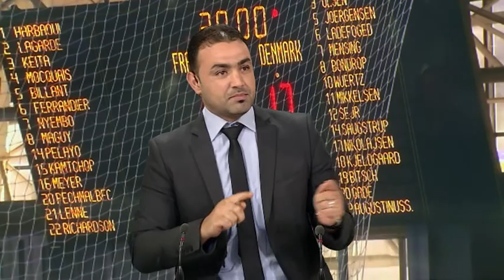2017 07 30 EMISSION HANDBALL 15h00 MONDIAL U 21